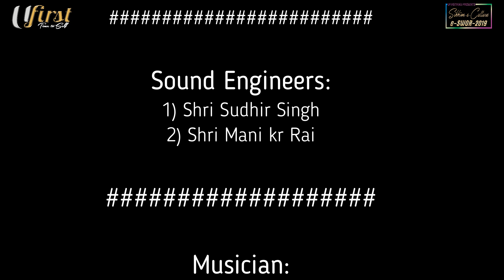Adith Manger | Najiki | Ufirstmag | Sikkim-e-culture | Season-2 | Cover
Najiki covered by Adith Manger
Ufirstmag
Sikkim-e-culture, eSwor-2019
Season-2
Original by Bartika Eam Rai